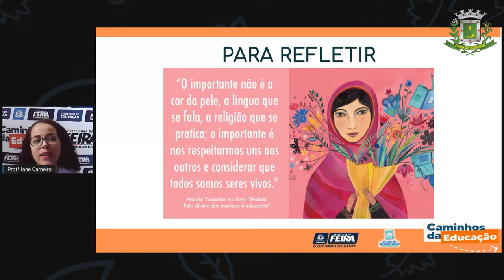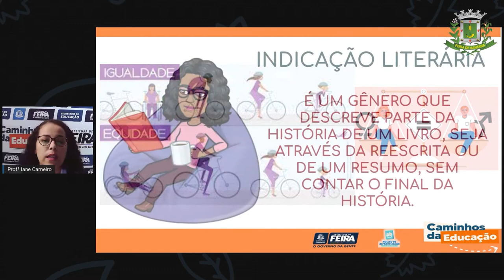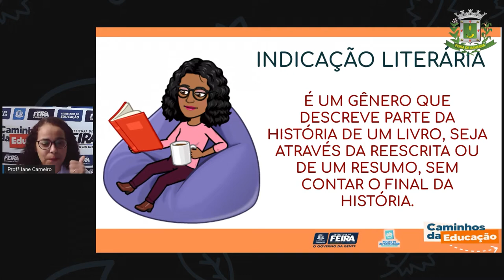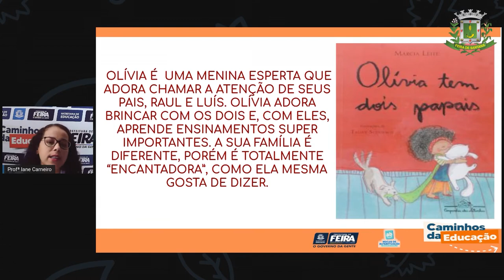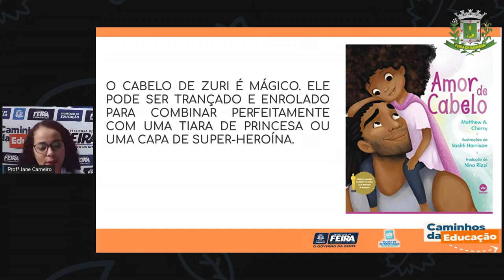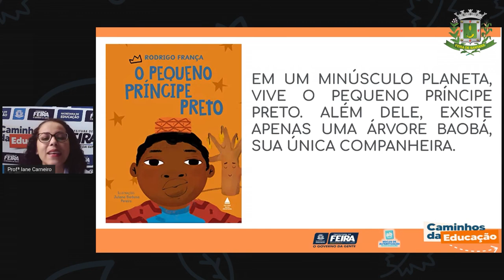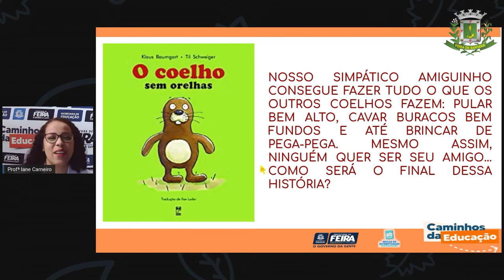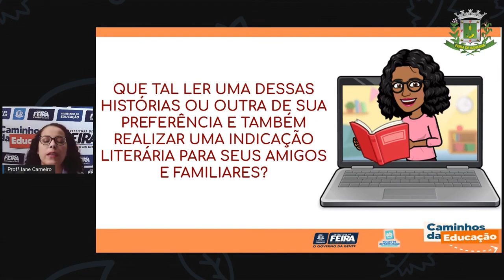Aula 117 1ºANO Profª Iane Linguagens Aprendendo sobre Diversidade